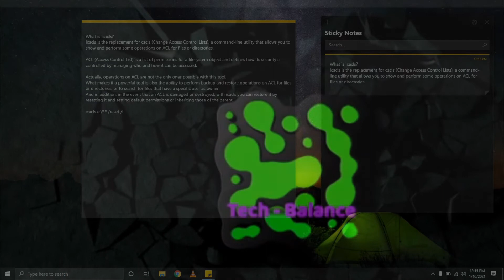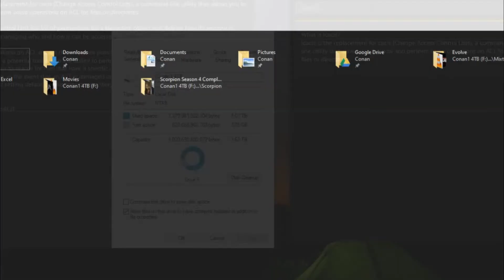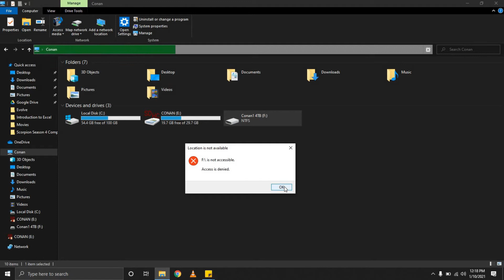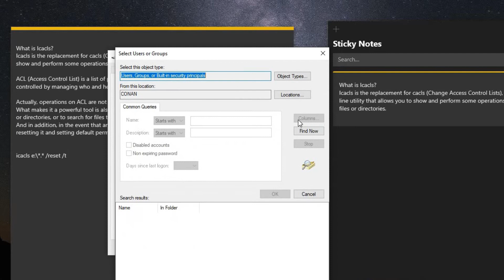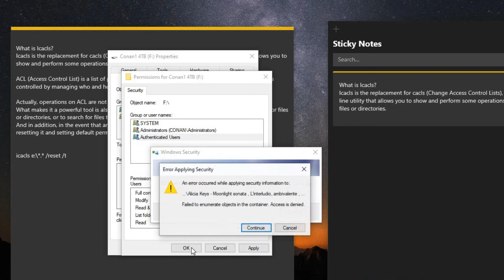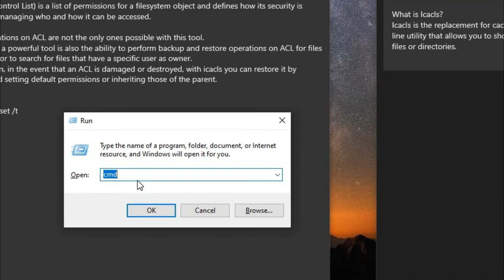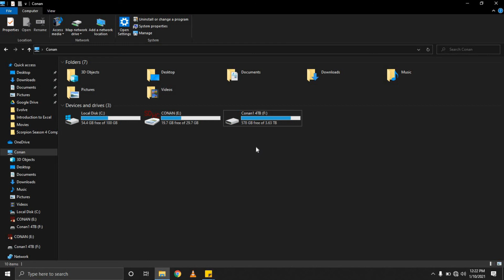How to set or reset NTFS permissions of a file or folder | ICACLS command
What is Icacls?
Icacls is the replacement for cacls (Change Access Control Lists), a command-line utility that allows you to show and perform some operations on ACL for files or directories.

ACL (Access Control List) is a list of permissions for a filesystem object and defines how its security is controlled by managing who and how it can be accessed.

Actually, operations on ACL are not the only ones possible with this tool.
What makes it a powerful tool is also the ability to perform backup and restore operations on ACL for files or directories, or to search for files that have a specific user as owner.
And in addition, in the event that an ACL is damaged or destroyed, with icacls you can restore it by resetting it and setting default permissions or inheriting those of the parent.

icacls e:\*.* /reset /t